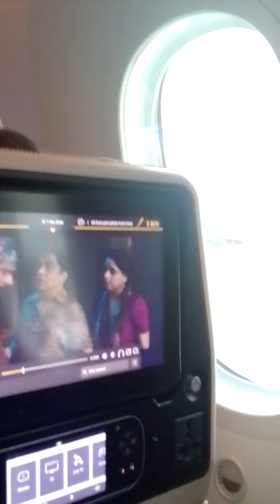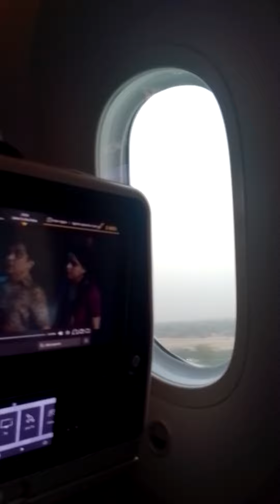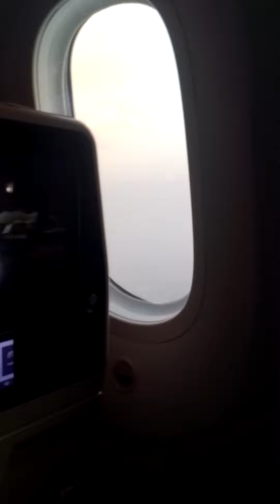Pakistan to Saudi Arabia byby Pakistan